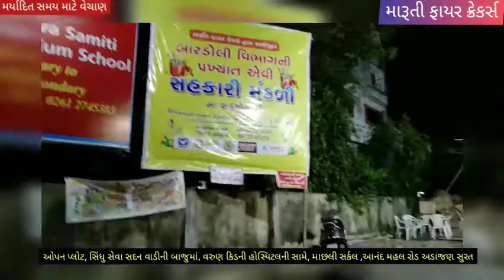Maruti CRACKERS VERY LOWEST PRICES in Anand Mahal road arajan Surat Gujarat. WITH PARKING AVAILABLE